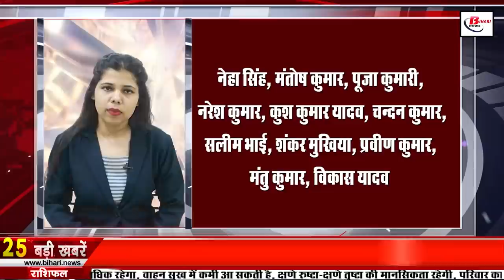Get Bihar news of 30th March 2022 Patna High Court,Gajendra Thakur Birthday,Darbhanga Airport,Gaya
Chakdecricket  Youtube channel:
Get Bihar news 30th March 2022 of all districts in Hindi. Info of Patna High Court,Gajendra Thakur Birthday,Darbhanga Airport,Gaya,CM Nitish
1. Libraries will be opened in all government schools of Bihar

2. Today in Bihari Birthday Special we will talk about

3. Government can now acquire any land in the city in the name of development

4. Entrepreneurs will get all types of licenses from Single Window System

5. Bihar will soon reinstate 7000 assistant professors

6. No relief from heat in Bihar, alert issued in many districts from April 1 regarding zoo

7. Road construction department will acquire roads more than 20 feet wide

8. Hearing in PatnaHighCourt on payment of money deposited by consumers in the schemes of Sahara India

9. Bank strike in Bihar affected business worth so many thousand crores

10. Now the chief will learn the tricks of disaster prevention

11. Now the chairman of Biharuniversityservicecommission will work at the age of 75

12. Now the Belgian Melinois Dog will be eyeing liquor smugglers

13. DarbhangaAirport made a unique record in its name

14. Gaya's Taiwanese woman turned out to be Corona positive, there was a stir in the health department

15. CMNitish visited and inspected the Bihar Museum

16. This district of Bihar has set an example by improving the groundwater level

17. How can the common man be safe in Bihar when the Chief Minister is not safe?

18. Education Minister's statement on shortage of teachers in college universities

19. Sahni exposes nexus with BJP

20. Modi government formulated the policy of one state one game

21. Now your laptop will start as soon as you open it, there will be no waste of time

22. Today's date is recorded in the history of India for many reasons.

23. RCBvsKKR team will face each other today

24. Rising price of petrol and diesel is not stopping

25. Demand for increasing MP quota for recommendation of admission in Kendriya Vidyalaya arose

26. Mobile services may come to a standstill in Bihar and Jharkhand